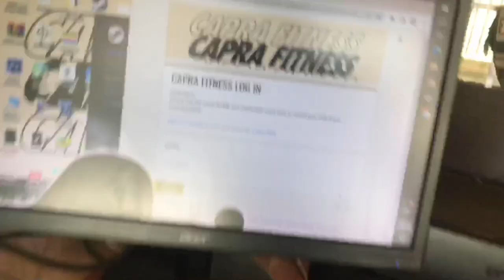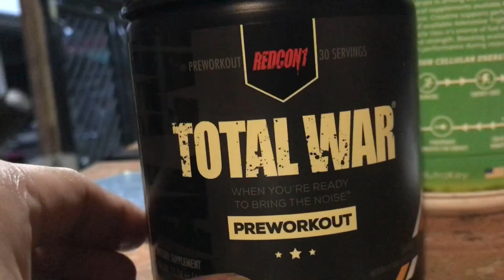Full Stack Chest day Vlog#3🇵🇭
THANK U SO MUCH FOR THE SUPPORT GUYS! I really appreciate each and everyone of you ima keep grinding!!!